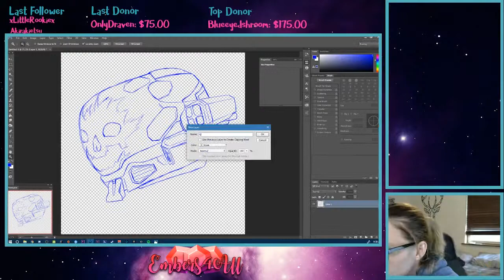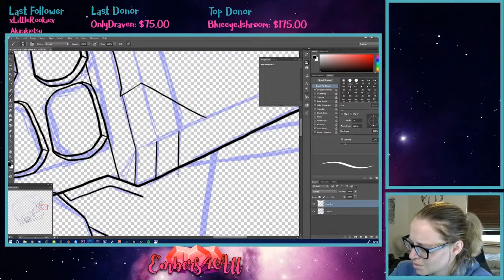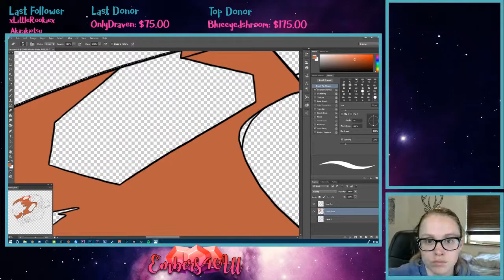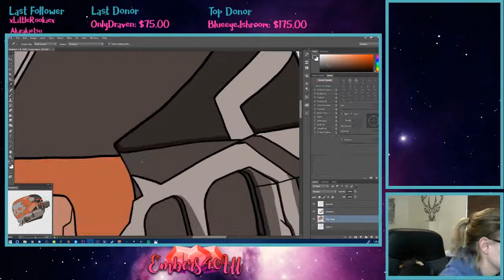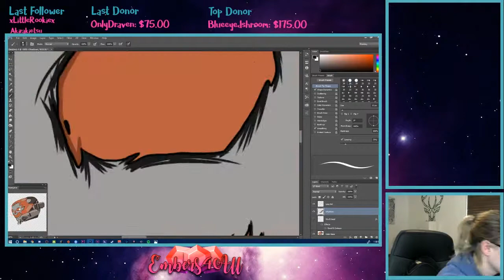Don't Cut Yourself | Emile Halo Reach